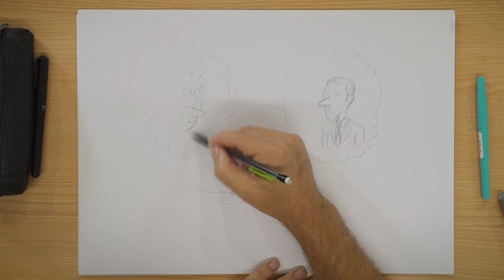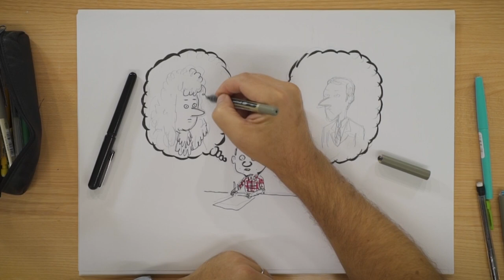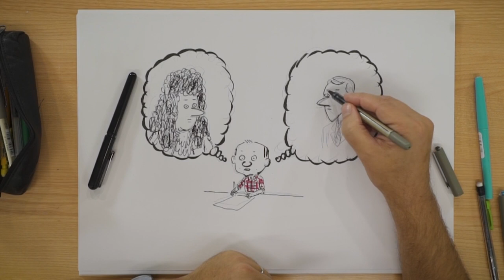Mathieu Sapin : Comment dessiner "Comédie française" ?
L'auteur du "Chateau" sur l'Elysée pendant le mandat de François Hollande, de "Gerard, cinq années dans les pattes de Gérard Depardieu" publie une BD sur la place des artistes face au pouvoir dans laquelle, en pensant suivre Emmanuel Macron, il convoque le dramaturge du XVIIe siècle, Jean Racine. Son parcours, de dramaturge à historiographe du roi Louis XIV, lui rappelle un peu le sien et lui inspire une réflexion sur la place des courtisans. Il explique ici à Anne Douhaire comment il s'y est pris pour la dessiner.

list=PL43OynbWaTMLSUzMpmqwuKcJNbTeC5GhD